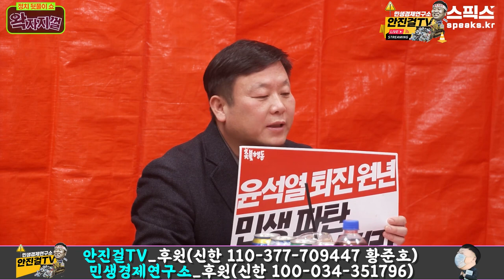[김용민 변희재 안진걸 남영희 박영식]_윤석열이 쏘아올린 선거구제 개편 | 과연 누구를 위한 개혁인가?